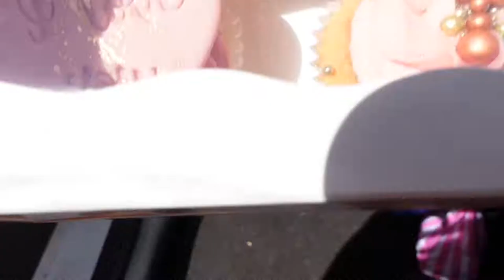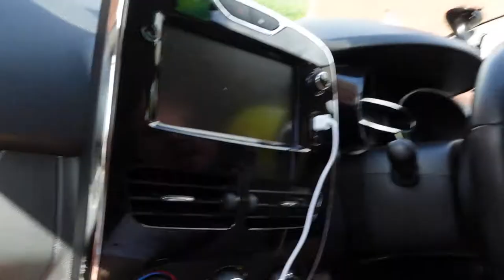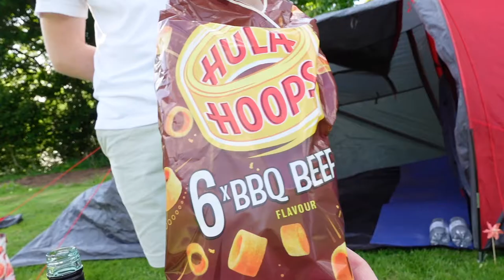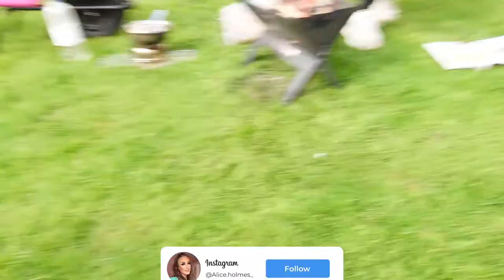WE WENT CAMPING!🏕